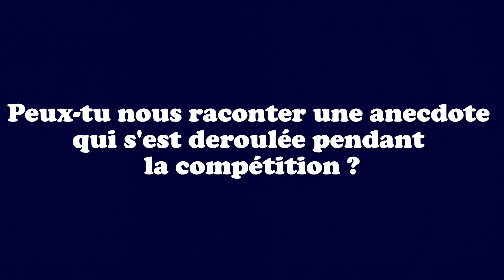Guillaume Germain - Médaille d'Excellence au Worldskills 2024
Le 15 septembre dernier, Guillaume Germain a brillamment remporté la médaille d'excellence lors de la prestigieuse compétition Worldskills 2024, dans la catégorie bijoutier-joaillier ! 💍✨

Aujourd'hui, nous avons le plaisir de partager avec vous son expérience à travers une interview exclusive. De la sélection en Equipe de France à son entraînement intensif, sans oublier l'accompagnement de la Haute Ecole de Joaillerie, découvrez son parcours dans cette vidéo.🎬

Une nouvelle fois, félicitations à Guillaume pour cette magnifique performance qui fait rayonner l'excellence de notre école et du savoir-faire français 👏💎 !